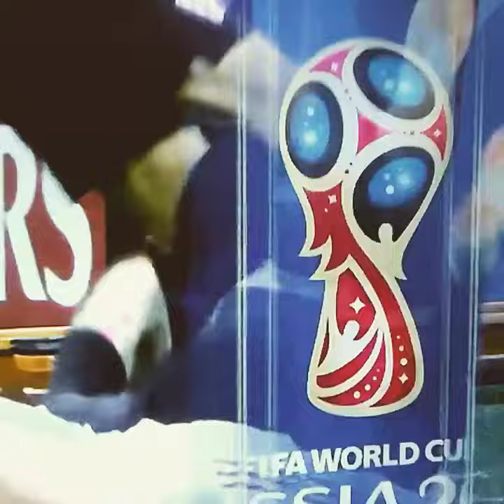THE FOUR DIDDY(7)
DIDDY @diddy @djkhaled_theking LOVE THE SHOW 📺 🔥 🎶 RDJLPRODUCTIONSMARKETINGLLC I BEEN DOING HOSTING SHOWCASES FOR YEARS. IT'S HARD TO BE HONEST. DJ VOICE. Have you heard this yet? "WINNER$ * (PLUG)DJHENNY Ringtone" by yours truly 🙌